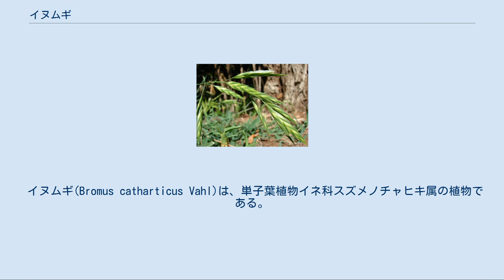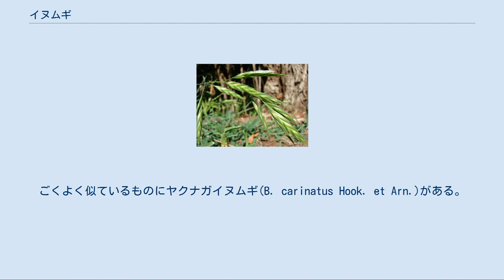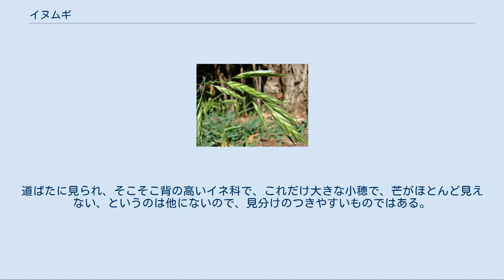イヌムギ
イヌムギは、ありふれたイネ科の雑草の一つ。
芒のほとんどない、先端のとがった楕円形の小穂をつける。
緑色の大きな小穂が目印。
 イヌムギ(Bromus catharticus Vahl)は、単子葉植物イネ科スズメノチャヒキ属の植物である。
日本ではごく普通な雑草としてよく見られるもののひとつで、その中ではやや大きく偏平な小穂が目につきやすい。
 根元で枝分かれして束生し、背丈は40-100cmに達する。
葉は細長く、長さ15-30mm、幅は4-10mm、ほぼ偏平で緑色。
基部はやや二つ折の葉鞘となる。
茎の下部ではここに白毛を密生する。
 花期は5-8月で、茎の先端から円錐花序を出す。
茎は数個の節があって、それぞれから少数の枝を伸ばし、それぞれに1-4個の小穂をつける。
全体としてはごくまばらに小穂をつけた枝が、先端に向かってやや垂れる。
 小穂は両端のとがった披針形で偏平、長さ2-2.5cm。
緑色で無毛、6-10花を含む。
穎はいずれも先がとがり、ごく短い芒があるが、肉眼的にはほとんどない印象である。
日本産のものでは内部の花は閉鎖花であり、開かないままで結実する。
 この類の小穂は比較的単純で、二列に並んだほぼ同じ形の小花が数個並び、基部の一対の包穎、小花ごとの護穎はいずれもよく似ているから、単に同じような鱗片が重なっているように見える。
実際には第一包穎が一回り小さく、葉脈の数も少ない（第一包穎は3-5、第二包穎は7-9、護穎は約10）。
内穎は外から見えないが他の穎の半分ほど。
 乾燥した草地に生える。
道ばたでもよく見かけ、背丈や生育の雰囲気はカモジグサなどにも似ている。
 北海道から九州まで広く見られる。
ただし沖縄にはない。
原産は南アメリカ、現在ではヨーロッパ、北アメリカにも帰化している。
日本への侵入は明治初年。
 ごくありふれた雑草である。
農耕地でも放置すると生えてくる。
 日本では上記の学名が使われるが、長田は B. unioloides (Wild.) H. B. K. を使うべきだと述べている。
世界に広く帰化しているものでもあり、原産地では近似種が多いため、混乱があるようである。
 同属にはスズメノチャヒキなど道端で見かける普通種が多いが、多くはより細長い形の小穂をもち、また長い芒があってよく目立つので、混同することはない。
ごくよく似ているものにヤクナガイヌムギ(B. carinatus Hook. et Arn.)がある。
ノゲイヌムギ(B. sitchensis)の名を使うこともあるが、長田はこれを誤同定と見ている。
いずれにしても、日本国内ではこの種がごく普通である。
道ばたに見られ、そこそこ背の高いイネ科で、これだけ大きな小穂で、芒がほとんど見えない、というのは他にないので、見分けのつきやすいものではある。